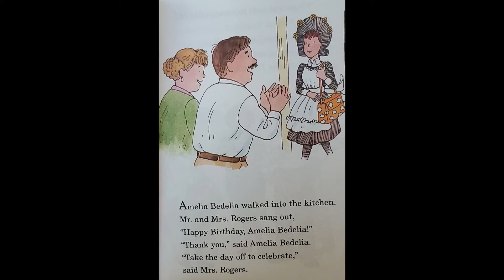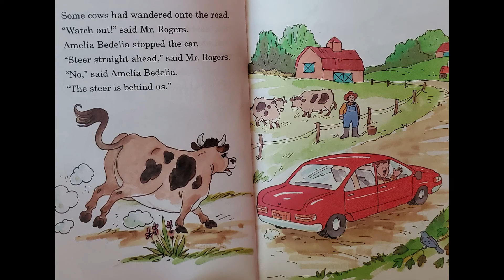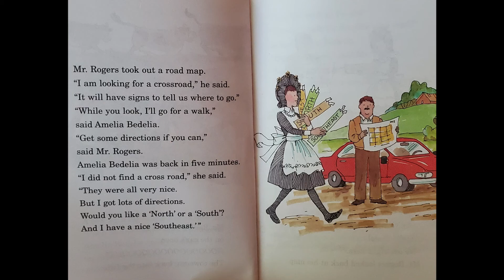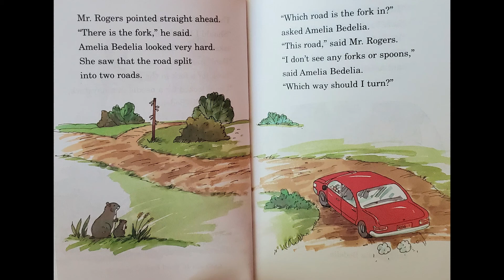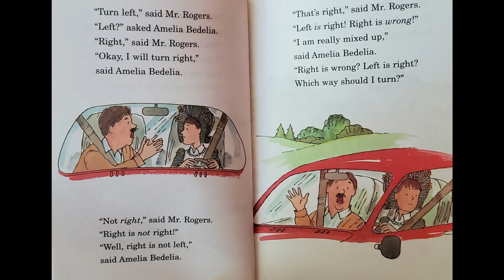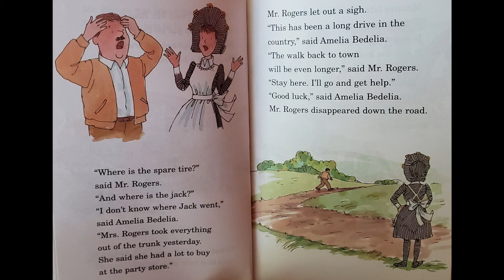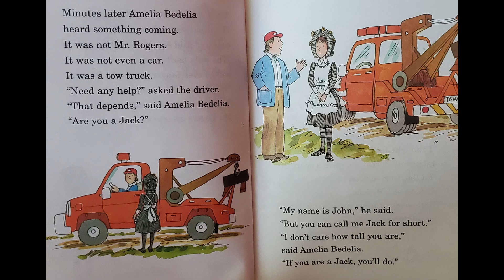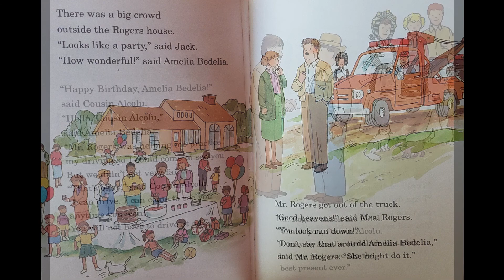Good Driving, Amelia Bedelia by Herman Parish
A children's book called Good Driving, Amelia Bedelia by Herman Parish. Pictures by Lynn Sweat
Song: Exhale by Jeremy Blake